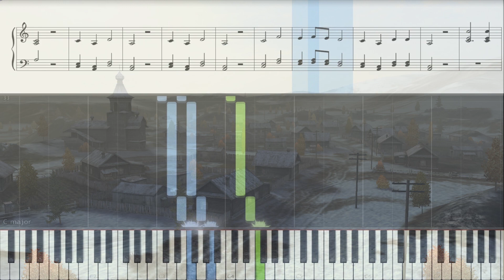Музыка из игры World of Tanks Blitz. Зимняя малиновка. Эх, ухнем! Mily Balakirev.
Музыка из танков. World of Tanks Blitz music. Piano tutorial.
Малиновка. Зимняя малиновка. Мелодия из танков. WOTBlitz.
Эх, ухнем!
The "Song of the Volga Boatmen" (known in Russian as Эй, ухнем! [Ey, ukhnem!, "yo, heave-ho!"], after the refrain) is a well-known traditional Russian song collected by Mily Balakirev, and published in his book of folk songs in 1866. It was sung by burlaks, or barge-haulers, on the Volga River. Balakirev published it with only one verse (the first). The other two verses were added at a later date. Ilya Repin's famous painting, Barge Haulers on the Volga, depicts such burlaks in Tsarist Russia toiling along the Volga.
world of tanks g.w. panther,